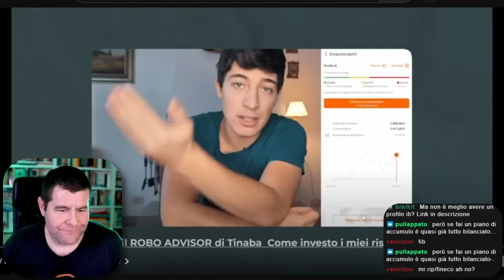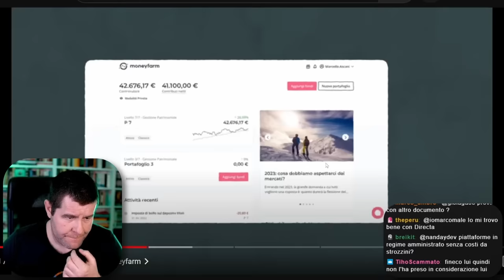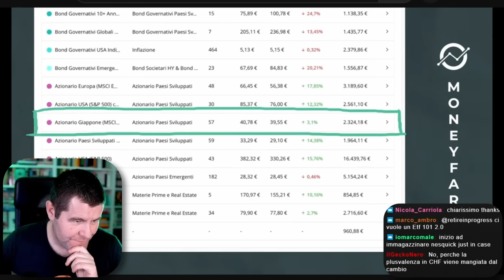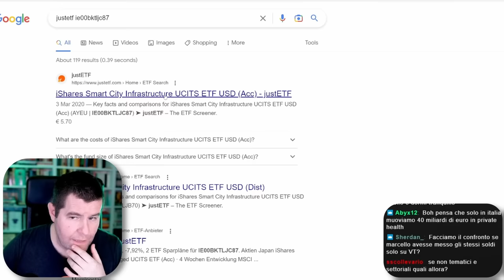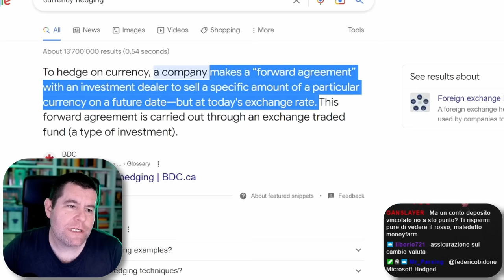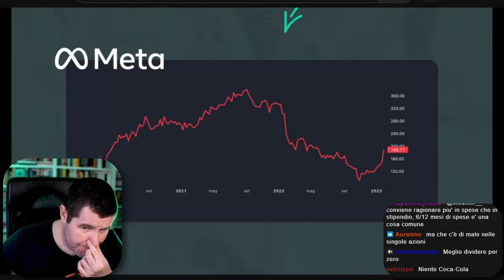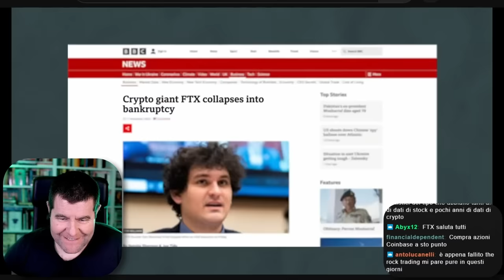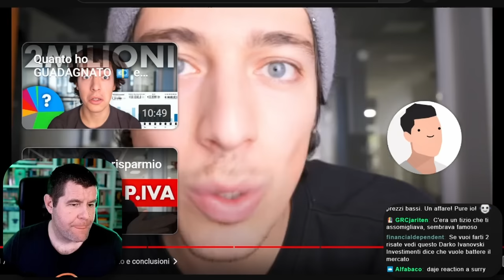Come investe Marcello Ascani?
🔹Sostieni il canale e usa Trade Republic (+ Bonus di benvenuto con codice: WSZ7S2GL)

Credits:
● Editing: Montatore Casellante
● Graphics: Montatore Casellante
● Gag Design: Mr Parsing
● Timestamps: Nonotom
● Live Chat Moderation: gli amici del RIP CDA

Timestamps:
0:00 Cash
1:36 Gli strumenti in cui investe Marcello
10:02 Perchè non conviene IB in italia?
12:06 Moneyfarm
18:34 Perchè il currency hedging non serve nel mondo stocks?
23:02 Tinaba
42:18 Degiro
52:20 Crypto
1:01:30 Private Equity
1:07:40 Fine